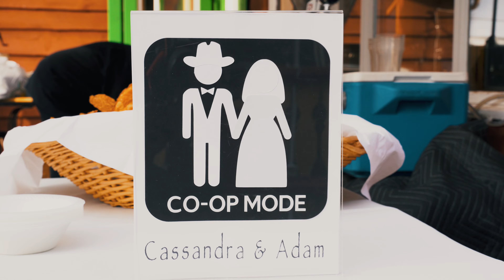Cassandra & Adam Highlight Video